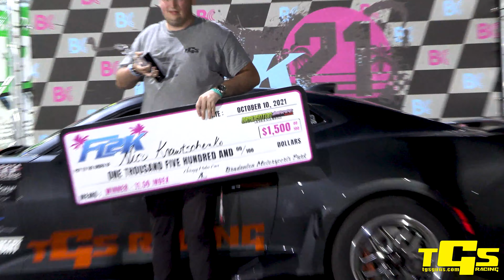FL2K Winner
Congratulations to our driver of the Gun Shoppe Camaro.

Congratulations to Nico Krawtschenko for winning FL2K 11.50 index class in his 2017 Camaro SS at Bradenton Motorsports Park! Last year, he went to his first drag race event as a spectator and said that next time around he's coming back as a racer and winning. Two cars later with plenty of dedication (and maybe some help from mom & dad), this 18-year old won the national championship- one heckuva racing progeny if you ask us."

We would like to thank the following businesses and People for making this happen.
Jaci & Jenn Real Estate Agents
The Gun Shoppe of Sarasota
Sarasota Laser Engraving
Florida Conceal Carry
Powertech Performance
J Burgs Garage
And of course mom & dad

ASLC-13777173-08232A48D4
ASLC-137755F6-A6721C4BF1The Gun Shoppe of Sarasota